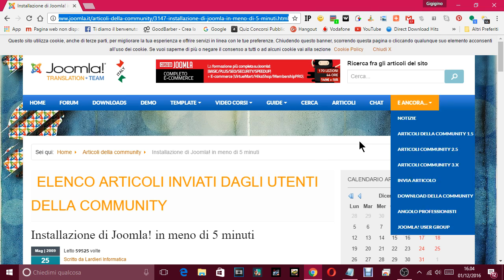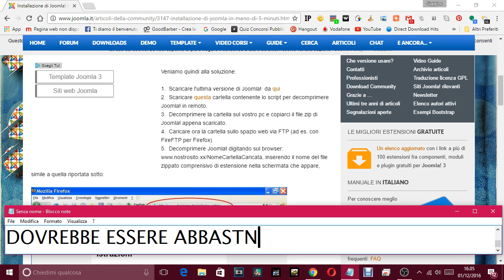LEZIONI COMPUTER FACILE - COME INSTALLARE JOOMLA